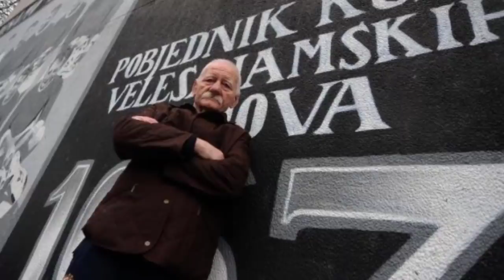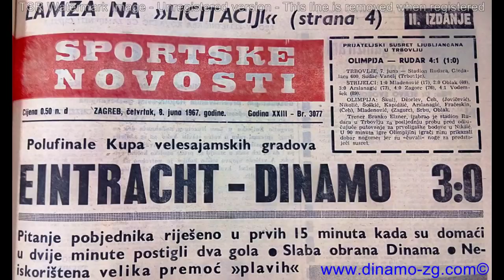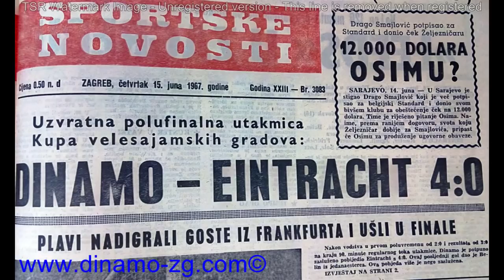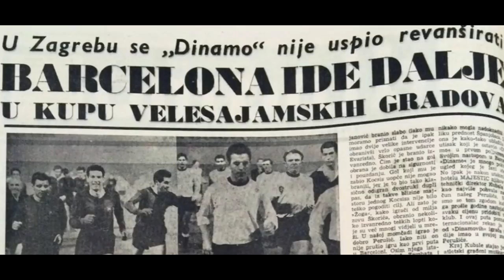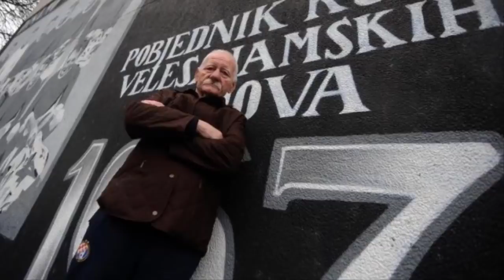🔴 STJEPAN LAMZA🔴 MILJENIK NAVIJAČA TRAGIČNO ZAVRŠIO S OZBILJNIM NOGOMETOM ⚽️ TRAŽILA GA I BARCA 🔴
Stjepan Štef Lamza bio je genijalan igrač i vjerovatno najomiljeniji nogometaš Dinama svih vremena. Alkohol je na žalost prerano prekinuo jednu veliku karijeru.